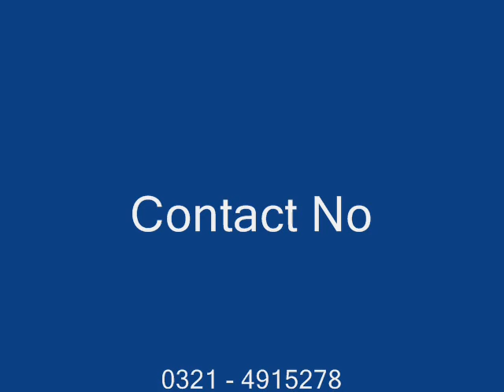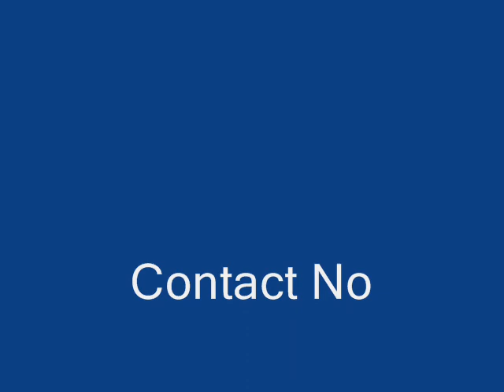Tujhe Pyar Karte Karte Mera Naam Hai Mohabbat Mehdi Hassan